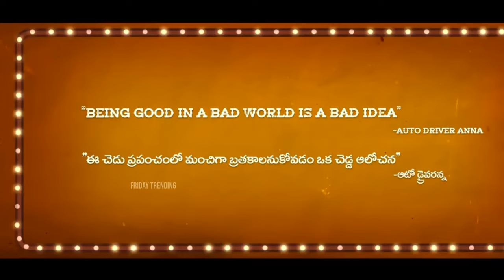Gam Gam Ganesha Movie New TEASER | Anand Devarakonda | Pragati Srivastava | Friday Trending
Watch Here: GamGamGanesha Movie New TEASER | AnandDevarakonda | Pragati Srivastava